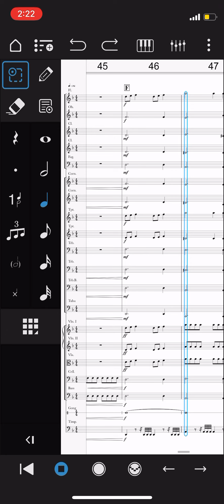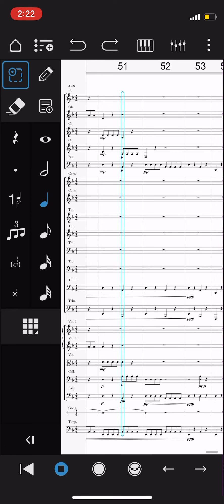El escape del jinete orquestal-Octavio contreras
Arreglo orquestal de la obra del escape del jinete de Octavio Contreras para la orquesta comunitaria del conservatorio de música de Celaya sede Apaseo el Alto, Gto

Repertorio para orquesta infantil/juvenil